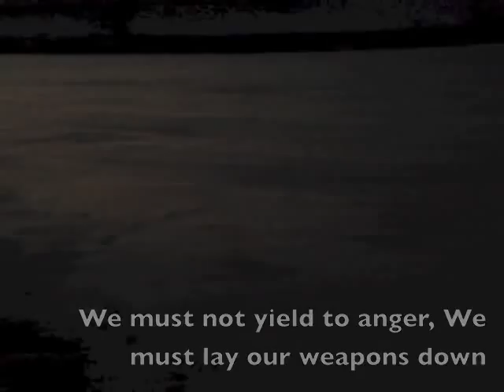Christmas Comes Around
Original Christmas song by Canadian singer Songwriter, Lorne Clarke.